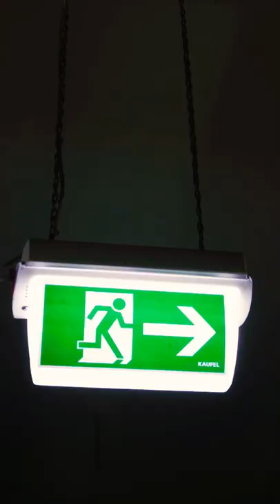BMW E36 Marlboro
I love these Classic BMW E36 Cars! Its such a nice one! You like this Marlborodesign? Or you like this Cargill more? ;D